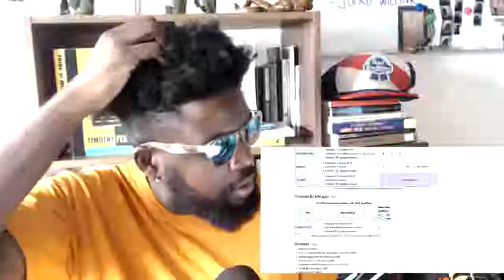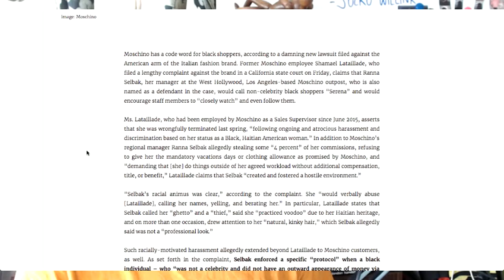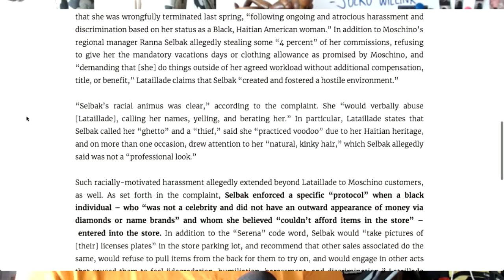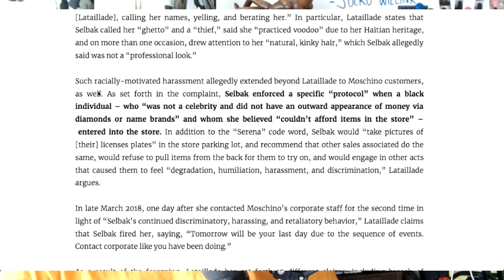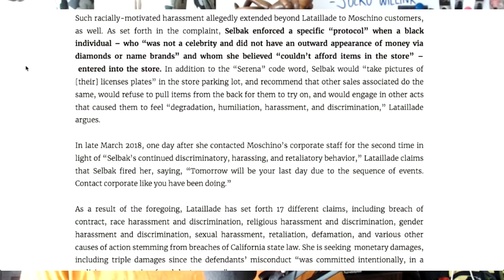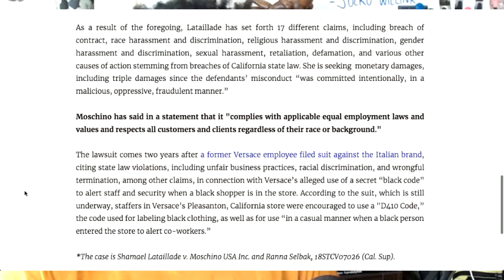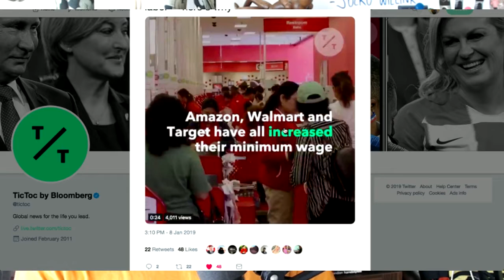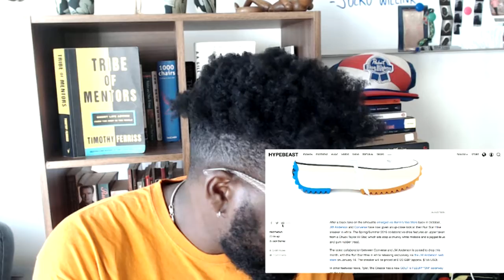The Agostinho Zinga Show #142 | "Serena"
Agostinho rambles about Giggs new album, why Moschino hate black people, plant based burgers, JW Anderson x Converse, Comme des Garcons x Nike Presto, Anetha Boiler Room DJ set, female DJs in underground electronic music and more...